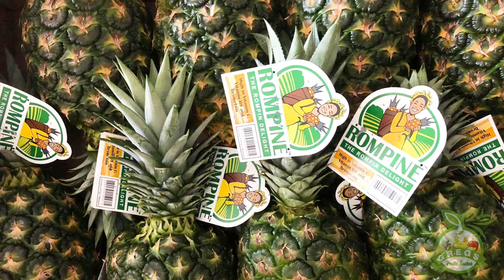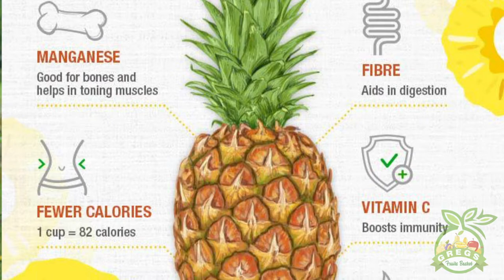Impressive Health Benefits of Pineapple that you need to know!! [MD2 Pineapple]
Impressive Health Benefits of Pineapple that you need to know!! Stay Home & Safe!!!
 🌈The freshness of imported and exotic tropical fruits of the world, supply and  delivery🍓🍊🍒🥭😍
Delivery 🚚 within Tropicana -Damansara/ PJ/KL/ and all major cities in Peninsular Malaysia 🇲🇾
0:01 / 2:06

Your Video Wasn't Boosted
You could reach up to 1,124 people daily when you finish boosting your video for MYR25.

Comments
Comment as GREGS Fruits Basket

Press Enter to post.
GREGS Fruits Basket
Published by Gregory Cheong  · JgithmasSnmopulacoary i8 enaitdsog i1hn1r:ei0cd9 AMoSf  · Instagram  ·

0:00 / 2:06

GREGS Fruits Basket is at Damansara Legenda.
Published by Gregory Cheong  · JgithmasSnmopulacoary i8 enaitdsog i1hn0r:ei4cd9 AMoSf  · Petaling Jaya  ·
Impressive Health Benefits of Pineapple that you need to know!

0:00 / 2:06

GREGS Fruits Basket
Published by Gregory Cheong  · JgiahtlnagmouiSrpoaoanrys r1 cdorate 4:o5isi0cdmt PM  ·
New fruitsssss Arrived!
Delivery within Tropicana - PJ/KL/ and all major cities in Peninsular Malaysia